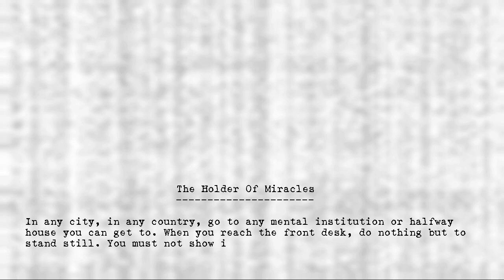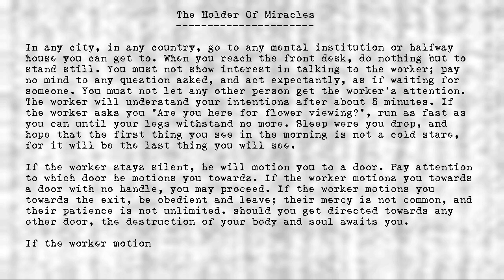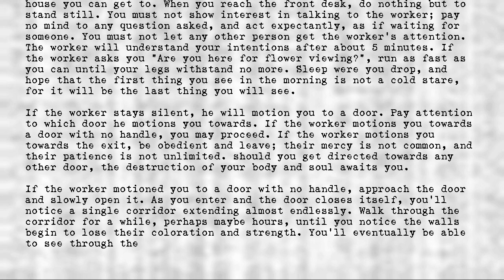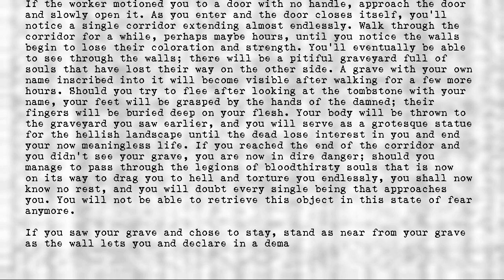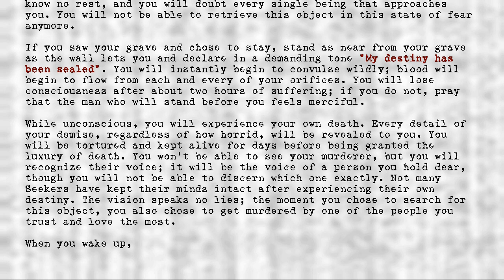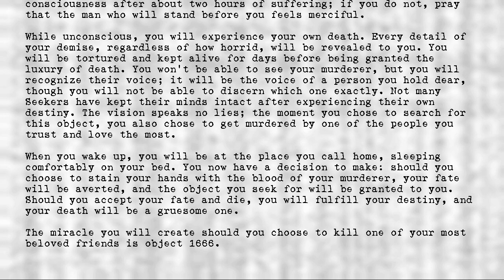Legion's Objects - Holder of Miracles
Title: Holder of Miracles